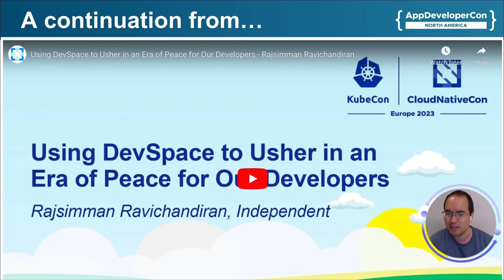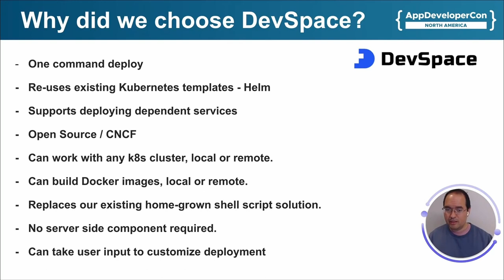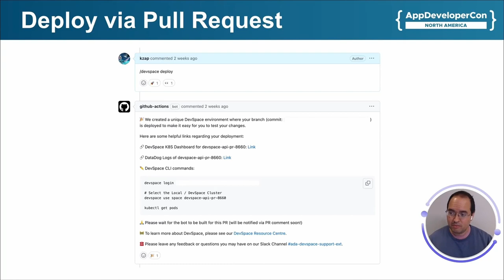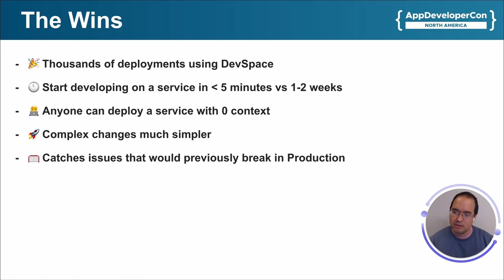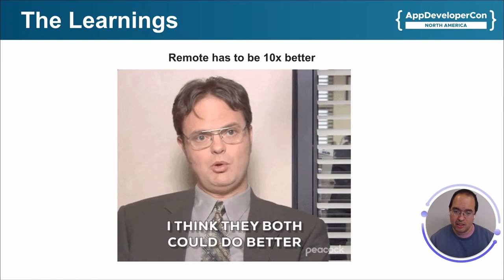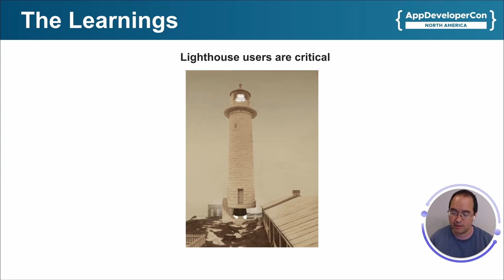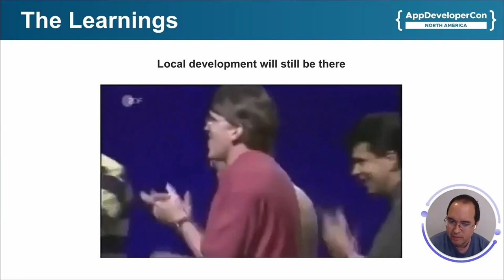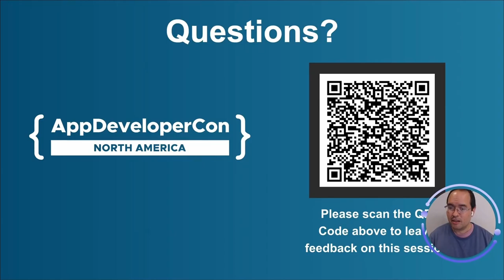Navigating the Shift to Remote Developer Environments - A Year of Insights a... Andre Marcelo-Tanner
Navigating the Shift to Remote Developer Environments - A Year of Insights and Challenges - Andre Marcelo-Tanner, Ada Support

In the past year, the tech industry has seen a remarkable shift towards Remote Developer Environments and Platforms. This session will discuss our firsthand experiences implementing these solutions and lessons learned over the past year using new and exciting Cloud Native tools. Through our journey, we've observed that turnkey solutions have consistently been favoured over complex CLIs. While numerous developers embraced the benefits, the slightest friction or error often led to a swift return to local development. Remote development environments, despite their potential, are neither a panacea nor a one-size-fits-all solution. Maintaining a robust feedback loop with developers has allowed us to unearthed critical use cases and further standardize our development environments across our company. We'll explore our experiences, strategies, pitfalls to avoid, and how we can continue to accelerate this transformation using the many new exciting tools in this space.